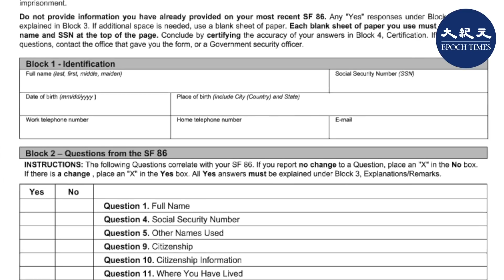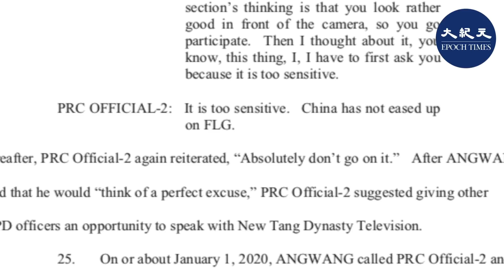紐約華警被FBI逮捕 曾聽令中領館拒新唐人採訪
根據紐約東區聯邦地區法院的文件，被指控的是紐約華人社區熟悉的人物。紐約市警111分局，藏族的華裔社區聯絡官——昂旺·白瑪達傑（Baimadajie Angwang）。

他現年33歲，家住長島納蘇縣。

他涉嫌在2014年8月起，從事中共代理人，在欺騙美國國防部的情況下，詐取美國政府的財產；並在SF-86C國家安全立場調查表上做出虛假陳述。
他被指頻繁向至少兩名中共駐紐約總領事館的官員匯報紐約藏人的活動，並提供包括：文字，標誌，圖片和聲音等情報。

法庭文件還顯示，昂旺曾在2019年11月14日，向中領館的官員請示，並稱中領館官員為「老闆」，問能否接受新唐人電視台的「曉天訪談」採訪，其
中部分對話內容：
昂旺：你知道新唐人電視台嗎？
中領館官員：新唐人電視台？是法輪功的嗎？
昂旺：是，紐約市警察總部找我，問我是否可以接受新唐人電視台的「曉天訪談」節目採訪。
中領館官員：因為新唐人電視台，中國（共）是完全反對的，我覺得你絕對不應該去做。

法庭文件顯示，中領館官員還提到，中共對法輪功的打壓沒有放鬆，新唐人的每個人不論是否是法輪功學員，都在中領館的一個黑名單上。
昂旺出生在中國藏區，2004年來美後通過政治庇護獲得美國身分，2016年加入紐約市警隊。目前，仍在陸軍預備役中任職（Staff Sergeant），擁有「秘密」級別文件訪問資格。

紐約市警察局長希亞（Dermot Shea）週一發表聲明表示，昂旺的所為違反了其對美國（國家）、美軍和紐約市警察局的宣誓。

希亞在聲明中說，紐約市警察局情報和內政事務部（NYPD’s Intelligence and Internal Affairs Bureaus）從事件一開始，就與美國聯邦調查局緊密合作，務求將嫌犯繩之以法。